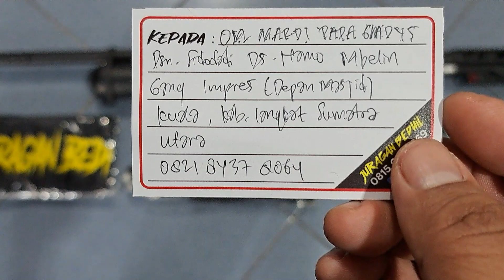Freedom Hardcore TacticaL 500cc Pesanan Om Mardi Papa Gadys Langkat Sumatra Utara